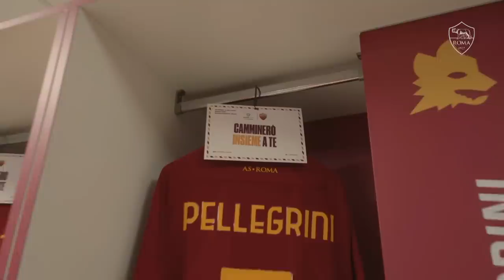IL DERBY COME NON LO AVETE MAI VISTO 👀 | Roma v Lazio | Tunnel CAM 2021-22